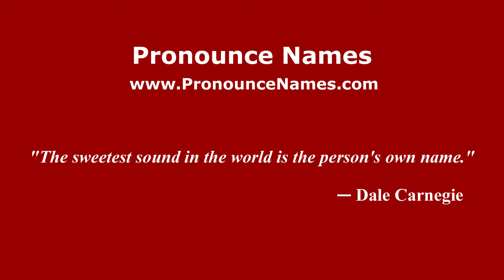How to pronounce Nagavi (Karnataka, India/Kannada) - PronounceNames.com